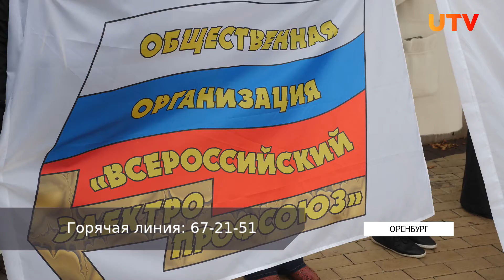Профсоюзы Оренбуржья провели автопробег по области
7 октября Всемирный день действий «За достойный труд!». По всему миру проводятся акции в защиту законных прав и интересов трудящихся. Профсоюзы Оренбуржья в преддверии этого дня провели автопробег по области.